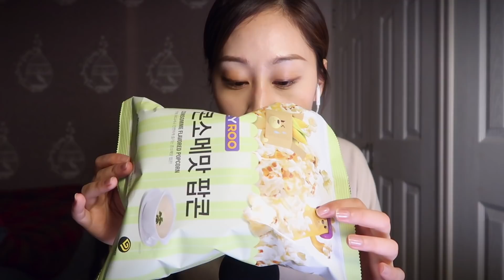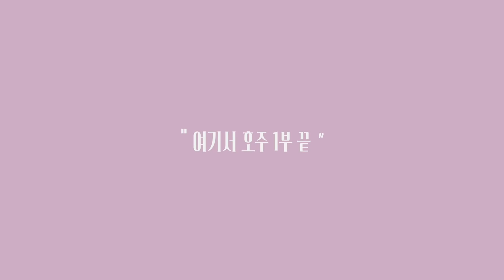ENG) 호주에서 만난 위험한 남자들 1부 : Dangerous Guys I Met In AUㅣ🍺혼술토크 🍺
☀︎ Timeline
00:01 - 4:19 인트로, 맥주, 안주 소개 & 잇팅
4:20 호주에서 생긴 일 start

☀︎What am I eating?

Beer : 칭따오
SNACK : CU 콘소메맛 팝콘
                추천해주신분들 감사해요 👍🏼

    seonminj

☀︎MIC
ZOOM H1